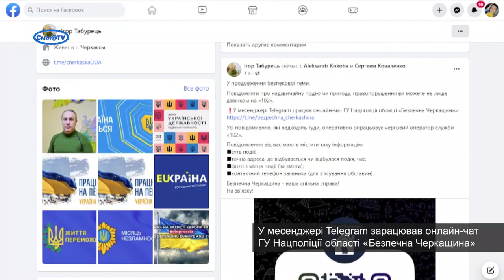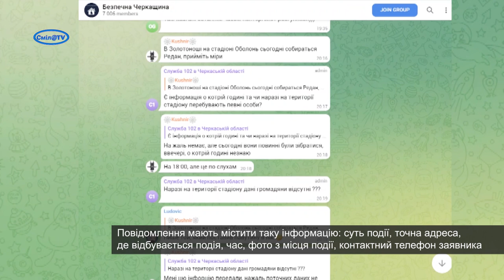Поліція приймає звернення і в онлайн-чаті